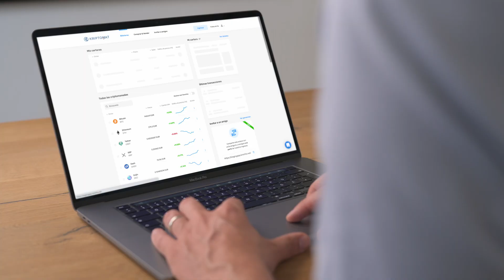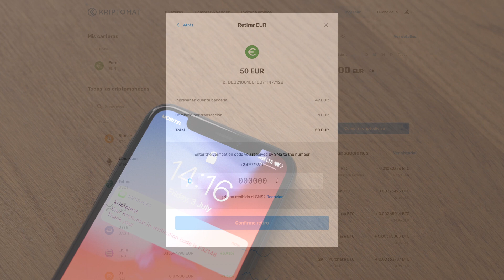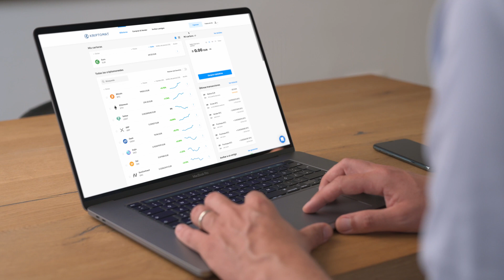¿Cómo hacer un retiro a su cuenta bancaria? | Kriptomat